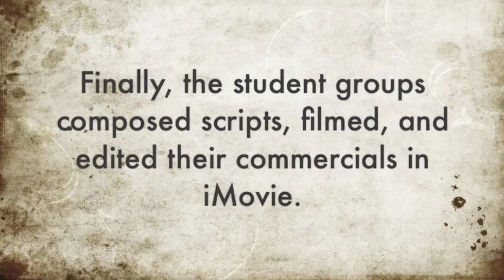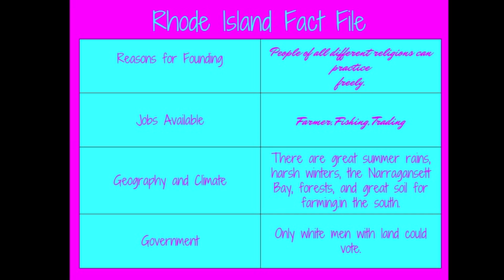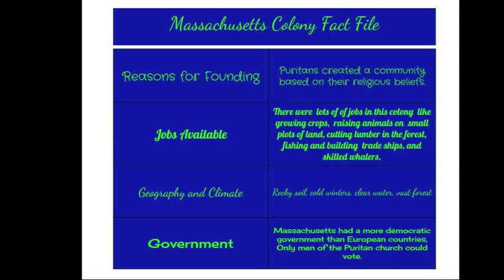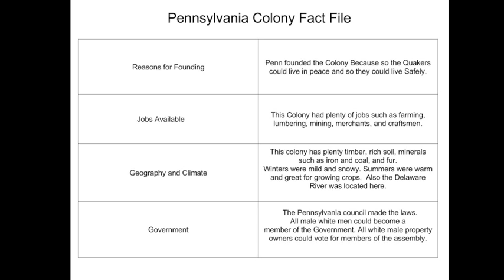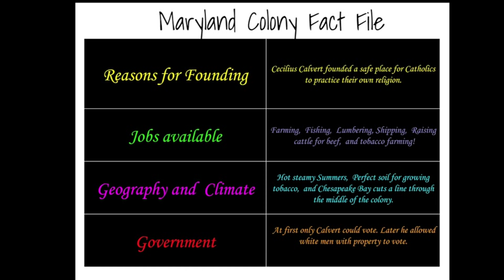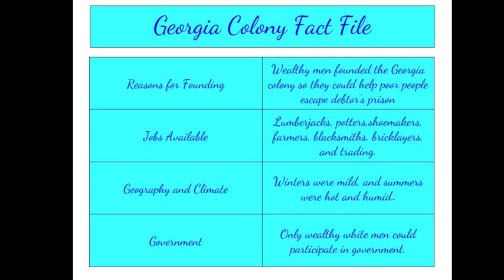iMovie Project ★ Colonial Commercials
How do various factors (such as geography, natural resources, and religion) affect the settlement of an area? That is the question we've been exploring in social studies.  The students were challenged to imagine and design a 21st century commercial advertisement that would appeal to an 18th century settler moving to one of the original 13 British colonies.

Small student groups each researched one of the original 13 colonies. Using Google Drive, group members collaborated to compile fact files (which appear at the end of each commercial) to organize their research.  Students also creatively devised graphic "billboards" for their colony. This aspect of their advertisement features an imaginative and catchy slogan plus eye-catching clipart images.

Finally, the students constructed their final commercial presentations which included the script writing, prop-making, filming, and editing of their commercial. The class (as a whole and in partners) used the research of each group (commercials, fact files, and billboards) to compare the colonial regions and colonies within each region.

Enjoy these final presentations!